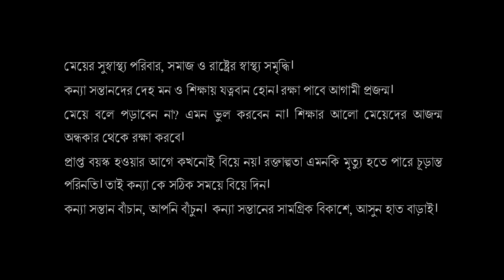A Short Film on Beti Bachao Beti Padhao "AMI PARBOTI"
"AMI PARBOTI" by the District Administration, South Tripura, Belonia.